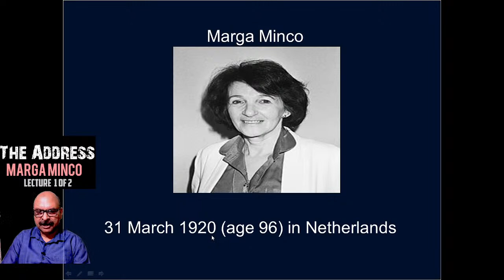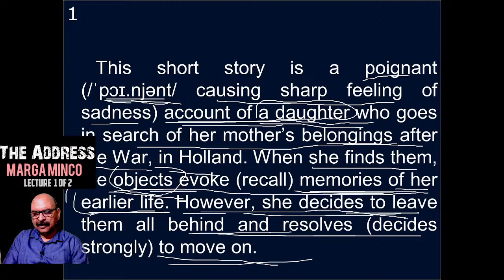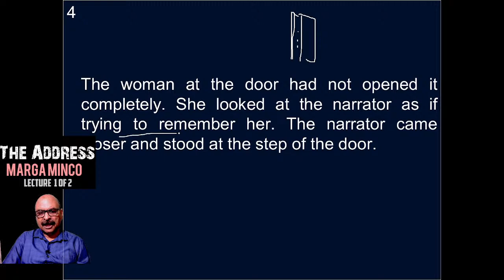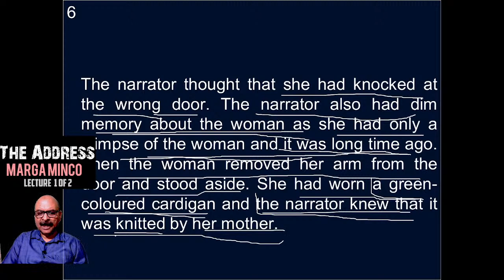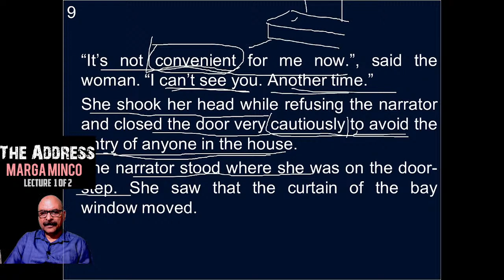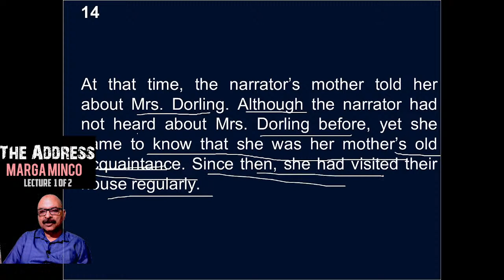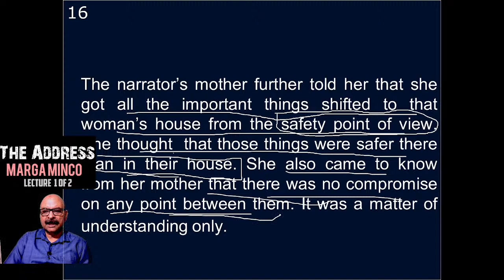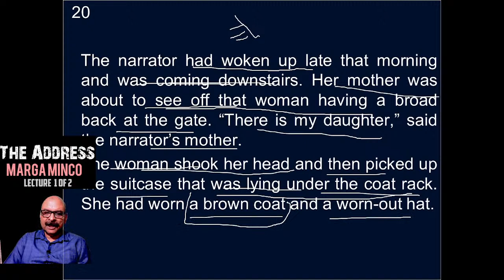The Address-Marga Minco-Lecture 1 of 2-English for Class XI-CBSE English for Class 11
TheAddressbyMargaMinco Lecture 1 of 2